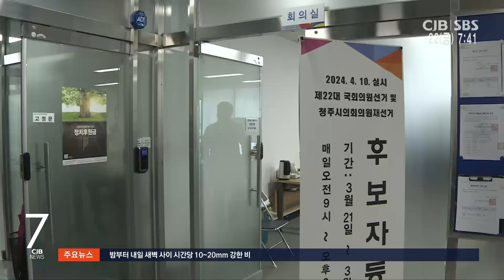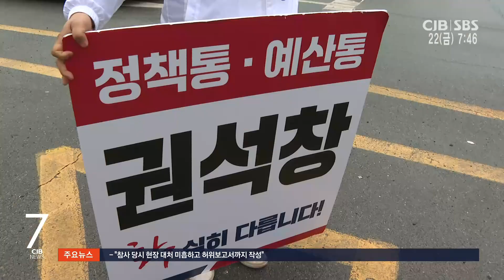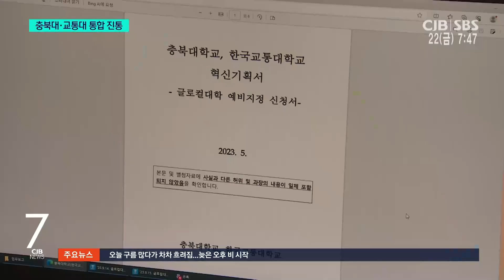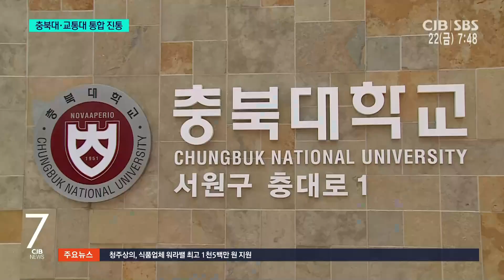2024년 03월 22일 CJB 아침 7시 뉴스